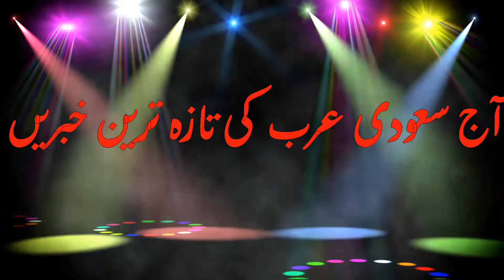20 JUNE 2020 | Saudi Arab Urdu and Hindi Latest News Today | Gulf Urdu News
20 JUNE 2020 | Saudi Arab Urdu and Hindi  Latest News Today | Gulf Urdu News |

Latest Updates in urdu news
Latest Updates in Hindi news